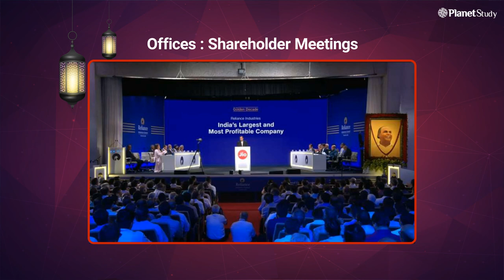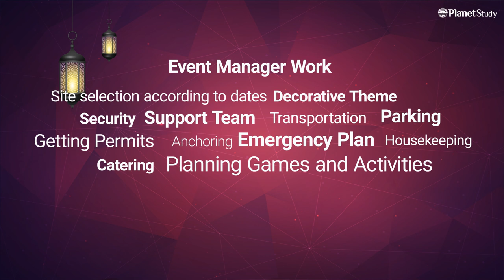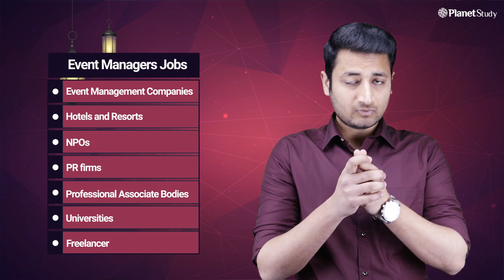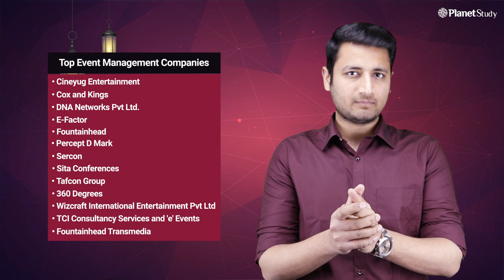Event Management Course Details in Hindi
Brief about the Career

Types of Events

Eligibility

Skills

Career Profiles

Salary

Event Management Companies

Colleges

Fees

Course Syllabus Idea

event management online course

Home

School

College

Office

Country

Home

Festival

Ceremony

Birthday

Weddings

Anniversary

School and Colleges

Annual function

National and international competitions

Teachers Day, Children's Day, Christmas Eve

Award Functions

Conventions

Meetups

Sports Events

Youth Camps

Dandiya Nights

Startup Events

College Fest

Workshops and Seminars

Gaming Show

Cultural Competition

Fashion Show
Offices

Product Launch

Trade Show

Conferences

Business Dinner

Charity Events

Board Meetings

Appreciation Events

Shareholder Meetings

Country Level

Olympics

Commonwealth Games

Education Fair

Charity Events

Fundraising Events

Book Fair

Filmfare Awards

Trade Fair

Auto Expo

Yoga Day

World Cups like Cricket,  football, kabaddi

International Conferences

International Investment Events

Available Resources

Time

Money

Space

Event Manager Work -

Site selection according to dates

Decorative Theme

Security

Support Team

Transportation

Parking

Getting Permits

Anchoring

Emergency Plan

Housekeeping

Catering

Planning Games and Activities

Organizing Disco Nights

Planning Retreats

Work Description -

Objective oriented work

Clients negotiation

Coordination with  Different Vendors, Suppliers, Manufacturers

Check on Accounts and Tasks on a Regular Basis

Communication of Overall Theme

5cs of Event Planning -

Concept

Coordination

Control

Culmination

Closeout

Eligibility after 10th for Event Management Course

Certification in Event Management = 3 months to 9 months

Eligibility after 12th

BBA in Event Management

BMC (Bachelors of Mass Communication)

Masters in Event Management (After Bachelors)

Eligibility Criteria After Graduation (Bcom, BBA, B.Tech)

Option no. 1 - MBA in Event Management (Any Stream Student)

Option no. 2 - Diploma

Option no. 3 - Certification

Event Management
Selection Criteria -

Class 12th Marks

Graduation Marks

Colleges Written Test and Personal Interview

Skills

Understanding Human Behaviour

 Networking skills

Organizational skills

Networking skills

Management skills

Client Service Orientation

Good Negotiation Skills

Teamwork, Facilitation, and Co-operation

Good Networking Skills

Event Managers Course

Event Management Companies

Hotels and Resorts

NPOs

PR firms

Universities

Professional Associate Bodies

Freelancer

Career Profiles -

Event coordinator

Facilities manager

Exhibition Organiser

Stage Decorator

Wedding Planner

Logistics Manager

Stage Decorator

Program Supervisor

Program Coordinator

Executive Assistant

Community Relations Manager

Development Director

Communications Assistant

Development Specialist

Assistant Catering Director

Director of Special Events

Catering and Specials Events Manager

Departments of Event Management Company

Brand development

Designing

Administration

Marketing

Production

Salary Criteria

Per Day Basis =  500 to 1000 rupees.

Within 2.5 to 3 years = 50 thousand to 1 lakh

Top Event Management Companies

Cineyug Entertainment

Cox and Kings

DNA Networks Pvt Ltd.

E-Factor

Fountainhead

Percept D Mark

Sercon

Sita Conferences

Tafcon Group

360 Degrees

Wizcraft International Entertainment Pvt Ltd

TCI Consultancy Services and 'e' Events

Fountainhead Transmedia

Fees Criteria

Certifications and diploma Fees = 30 thousand to 40 thousand

Degree Program fees = 3 lakh to 4 lakh rupees for 3 Year degree.